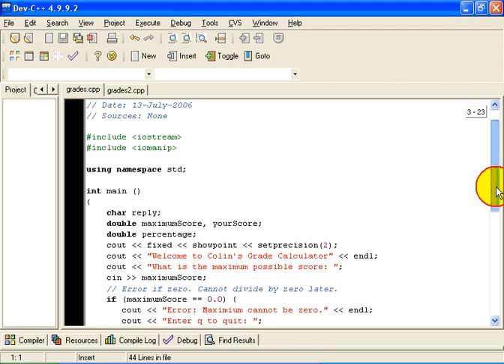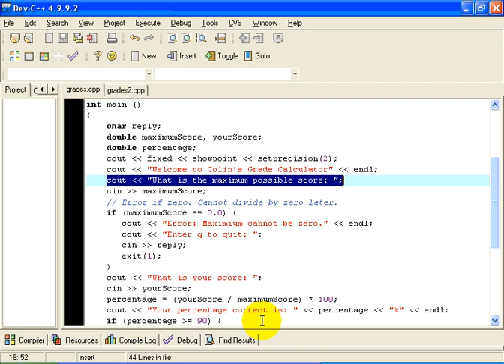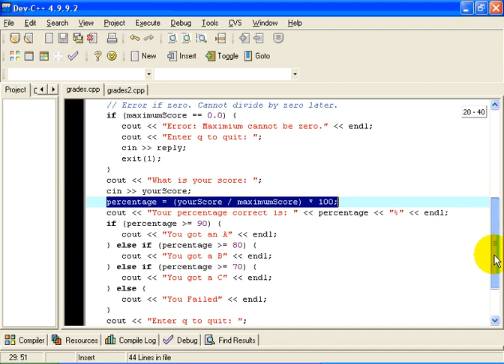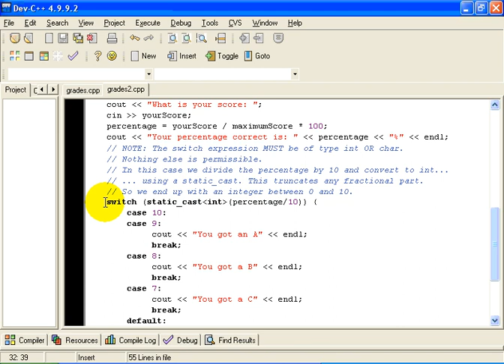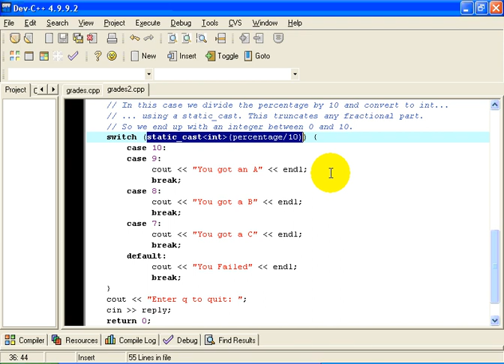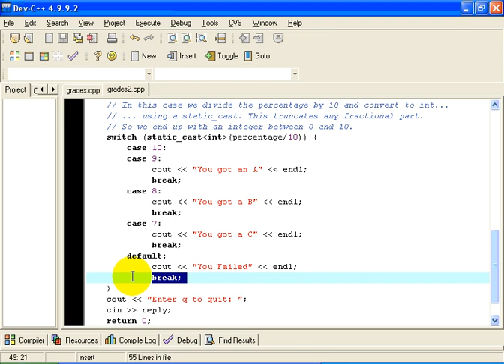CS 161 - Switch